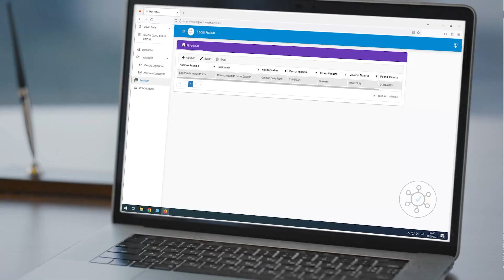Termina temporada de cruceros 2022-2023 en Puntarenas